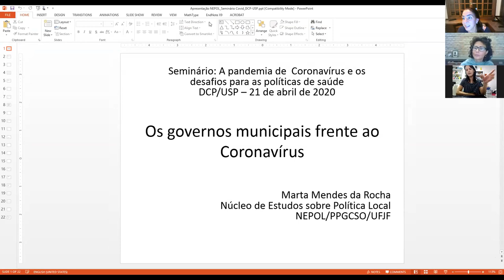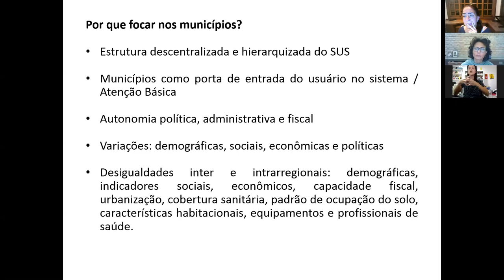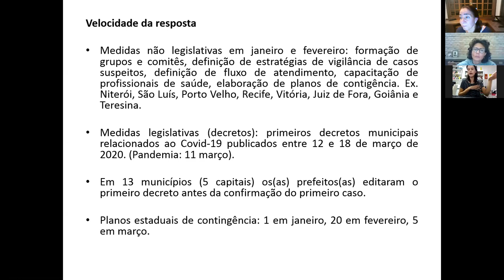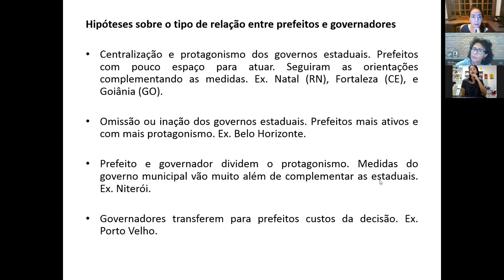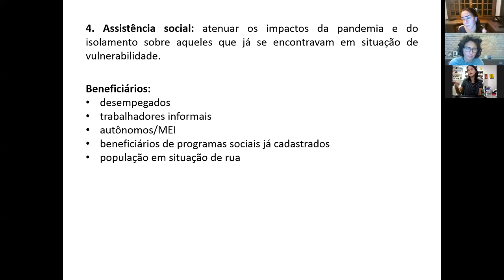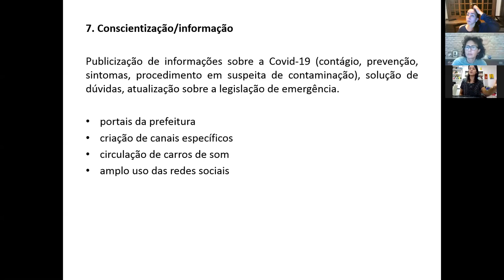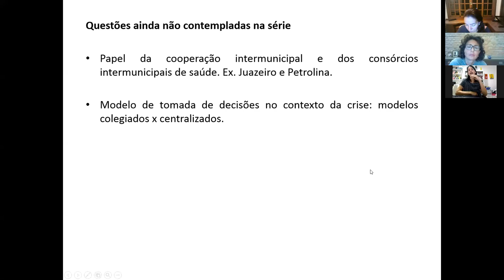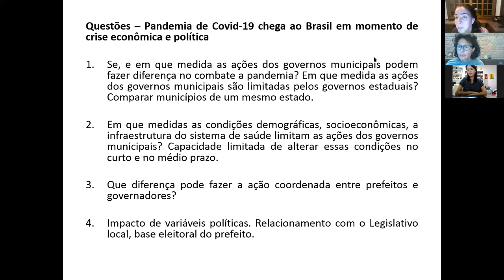"A Pandemia de Coronavirus e os Desafios para as Políticas de Saúde"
21/04, terça-feira @1730
Marta Mendes da Rocha, Universidade Federal de Juiz de Fora e Maria Luiza Levi, UFABC